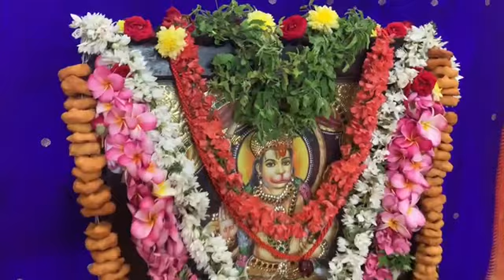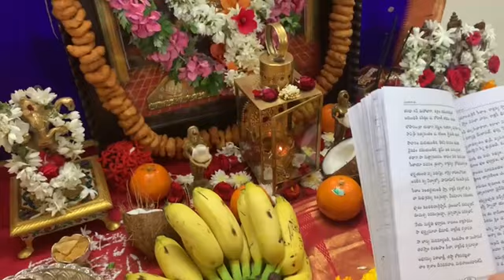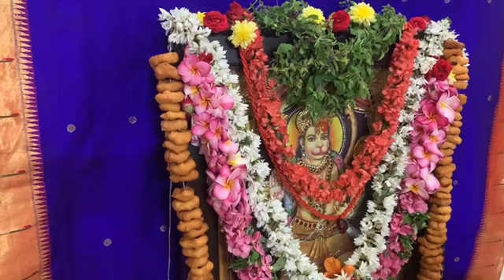🕉️🙏Tulasi 🌺valla🌺intlo 🌺 sundarakanda 🌺 parayana 🌺 1St🌺day🙏🕉️